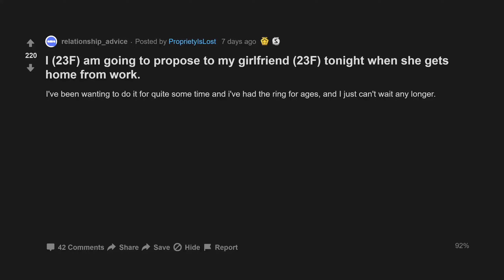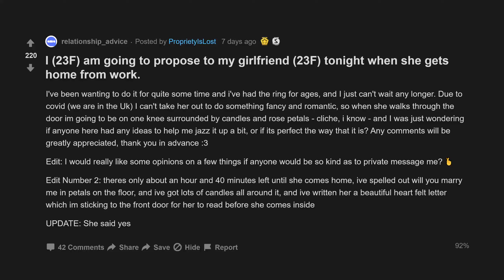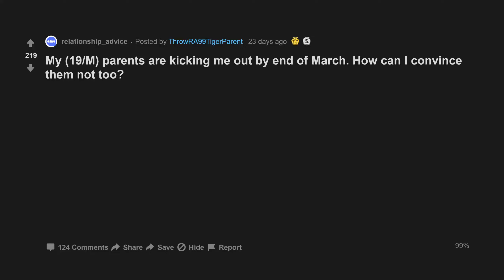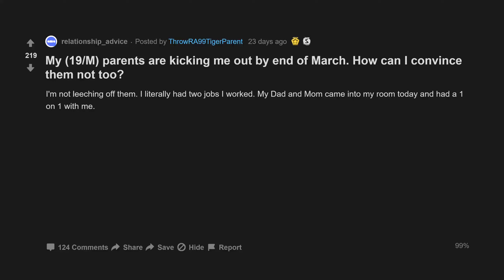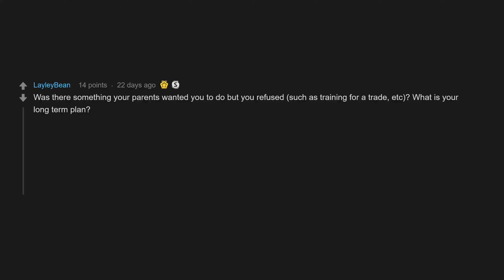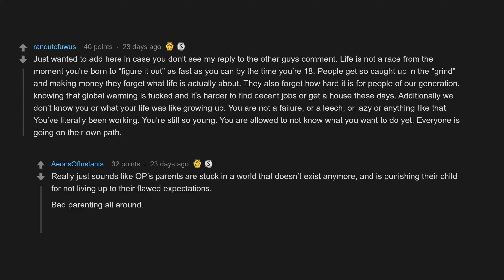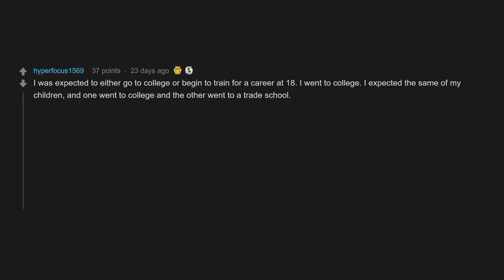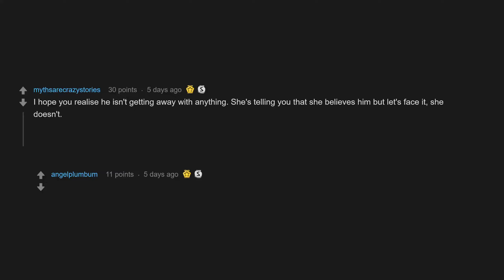Guy Ive Been Seeing Has A Girlfriend (r/relationships Top Posts | Reddit Stories)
00:07 I am going to propose to my girlfriend tonight when she gets home from work.
02:50 My parents are kicking me out by end of March. How can I convince them not too?
07:07 Guy I’ve been seeing has a girlfriend

I (23F) am going to propose to my girlfriend (23F) tonight when she gets home from work.
My (19/M) parents are kicking me out by end of March. How can I convince them not too?